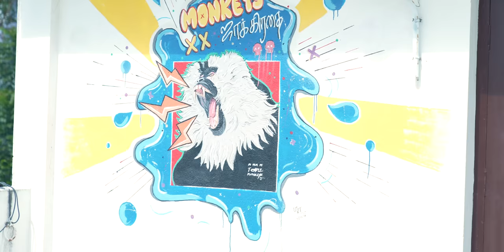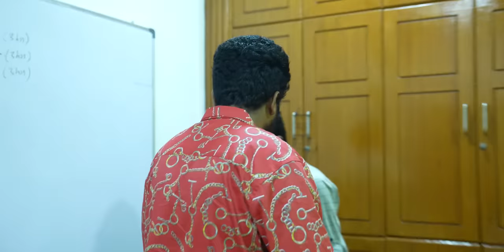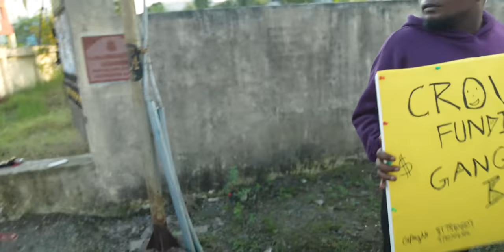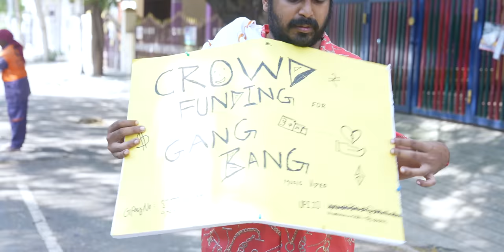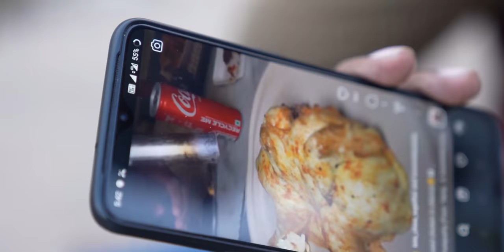Temple Monkeys Office Movie | It is What it is | New Year Special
Hey guys! Get excited of our "Temple Monkeys Office" series.

'It is What it is' is about how the creative minds plan for the shoot and the day. Watch the interesting work-life of Temple Monkeys Office.